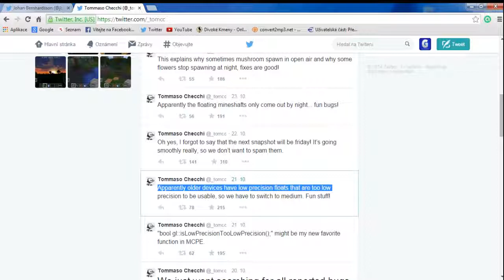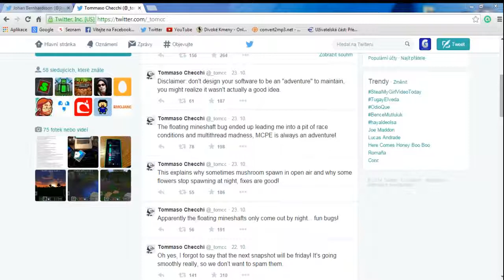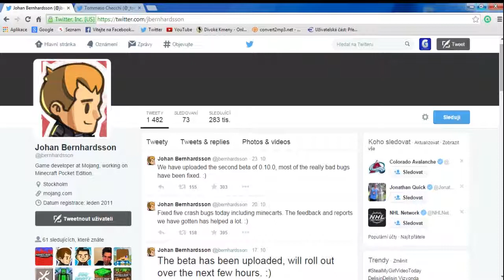Minecraft PE - Aktuality 08 - CZ/SK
skype - Gradinov